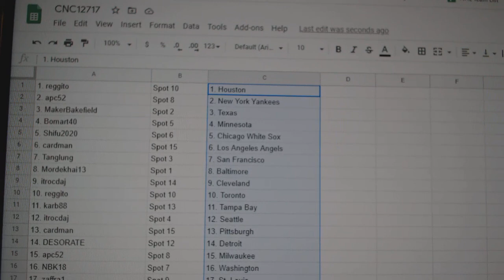Team Randoms - C&C GB #12,717